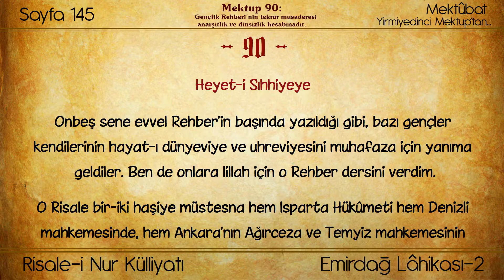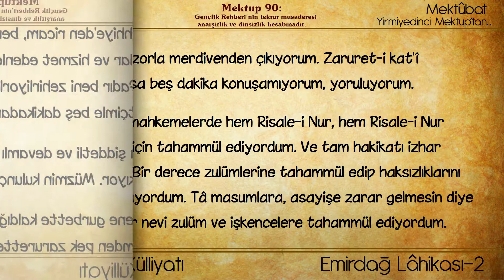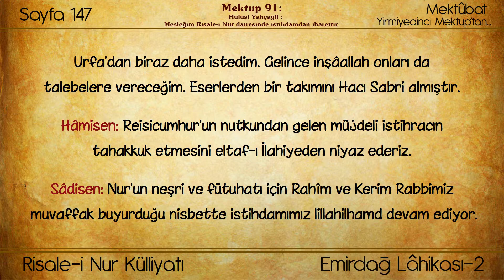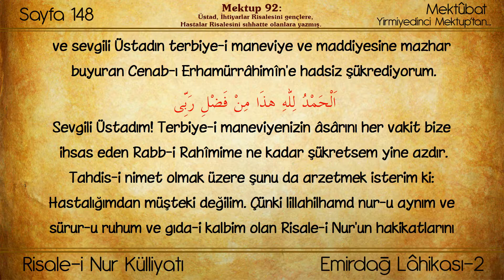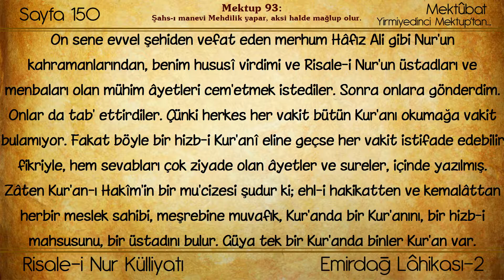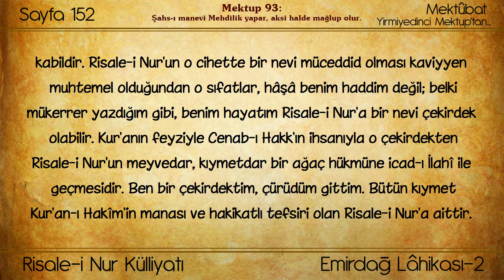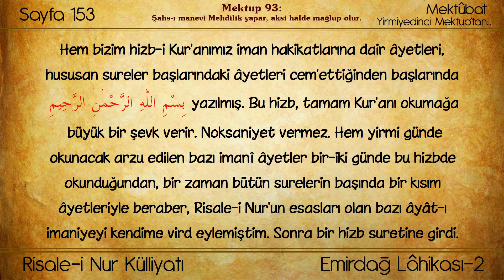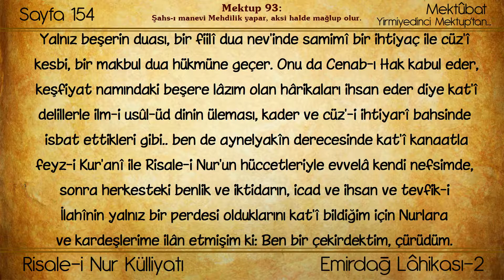Risale-i Nur Külliyatı/Emirdağ Lâhikası/2 - Mektuplar 090-093 (Bölüm 11/17)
Külliyat : Risale-i Nur Külliyatı
Eser: Emirdağ Lâhikası-2
Bölüm: Mektuplar 090-093 (Bölüm 11/17)
Müellifi : Bediüzzaman Said Nursi

İçindeki Bölümler

00:00 - Başlangıç
00:21 - Mektup 90: Gençlik Rehberi’nin tekrar müsaderesi anarşitlik ve dinsizlik hesabınadır.
06:00 - Mektup 91: Hulusi Yahyagil : Mesleğim Risale-i Nur dairesinde istihdamdan ibarettir.
09:37 - Mektup 92: Üstad, İhtiyarlar Risalesini gençlere, Hastalar Risalesini sıhhatte olanlara yazmış.
12:32 - Mektup 93: Şahs-ı manevi Mehdilik yapar, aksi halde mağlup olur.